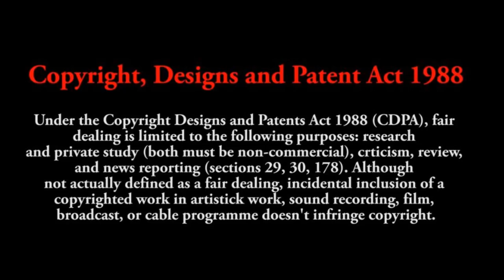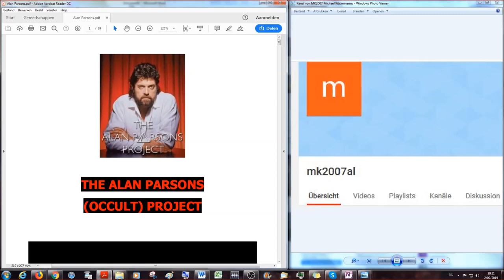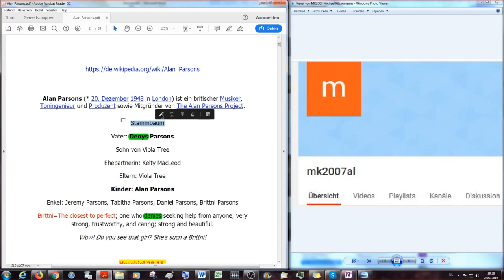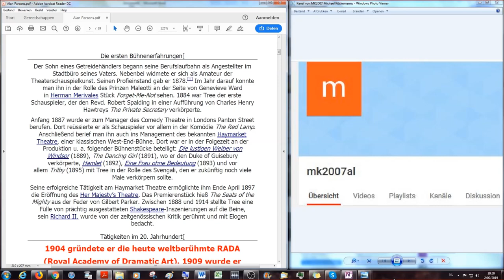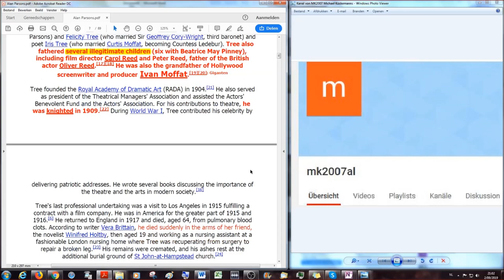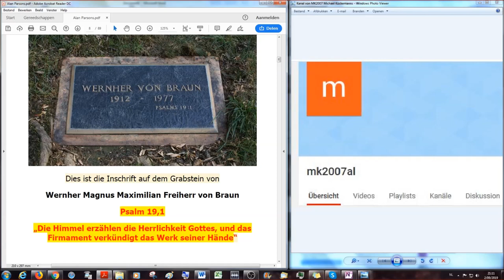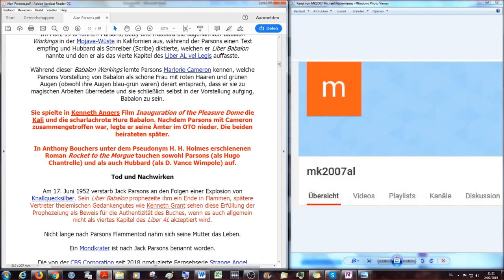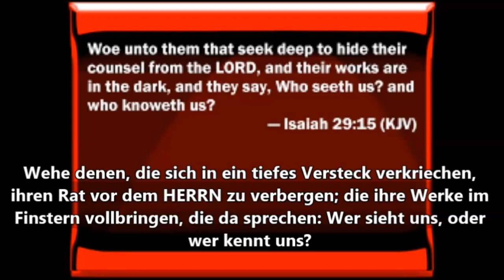Gender Agenda #24: Das okkulte Alan Parsons Project Teil 1: Der adelige Großvater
Das Titelbild zeigt den Großvater von Alan Parson, Herbert Beerbohm Tree.
Alan Parsons Projekt ist eine Fortsetzung der satanischen Musikagenda nach der Reihe aus Pink Floyd, es erwächst sozusagen aus den vorigen Folgen. Eure eigenen Untersuchungen haben mit diesen Videos hoffentlich eine Basis von der aus ihr beginnen könnt.
Wie und mit welchen Symbolen und Instrumenten Satan als Fürst der Lüfte die Menschen beeinflusst wird hier offenbart. Angenehme Reise durch die Rockgeschichte mit der Bibel im Gepäck.
Diese Studie zeigt beispielhaft auf, wie aktuell biblische Texte auch heute,  obwohl seit 2000 Jahren nicht editiert, noch sind. Außerdem kombiniert diese Studie verschiedene belegbare Aussagen mit biblischer Wahrheit.